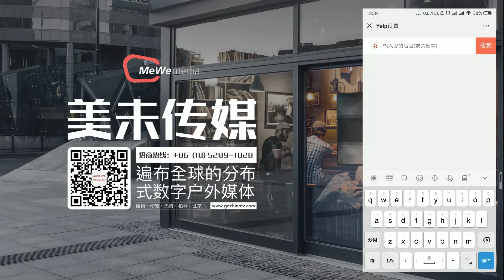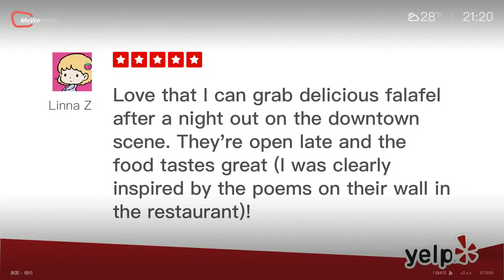如何设置【yelp精选评论】应用——美未传媒研发的美未盒子是全球第一个专业服务海外华人的电子标牌数字显示牌内容管理系统，免费赠送给华人门店！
可直接在手机端管理各种大屏幕的显示内容，包括远程管理，实现自动化。它几乎适配所有电视机，绝大多数显示器和广告机。主要用途是帮助线下门店店主制作电子菜单展示产品，宣传门店，投放广告，图文公告，员工培训，收工娱乐，顾客互动，异业互推等，可进行分屏播放，还可以安装第三方APP，另外可免费收看中文电视节目，拥有海量影视剧资源，是一款名副其实的商业机顶盒。 现价$49.99美金，在您购买设备后，只要向我们提供电视盒设备码，门店地址，开机照片等，且连续开机超过20天，每天不少于6小时，即可全额返款。